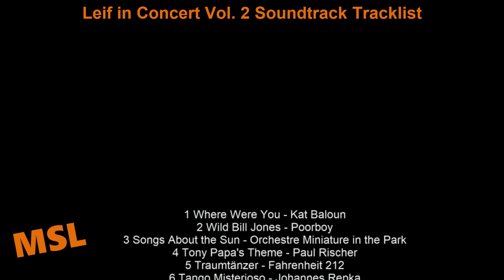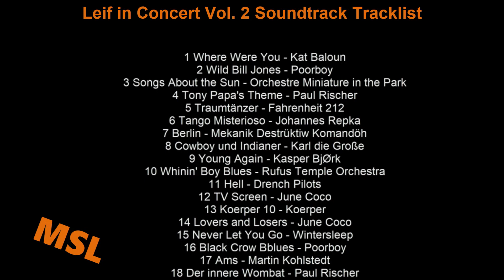Leif in Concert Vol. 2 Soundtrack Tracklist | Leif in Concert Vol. 2 (2019) Luise Heyer, Jef Bayonne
Leif in Concert Vol. 2 Soundtrack Tracklist
🎵 Amazon Digital

Source: Movie
Genre: Original Motion Picture Soundtrack

Leif in Concert Soundtrack Tracklist
1 Where Were You - Kat Baloun
2 Wild Bill Jones - Poorboy
3 Songs About the Sun - Orchestre Miniature in the Park